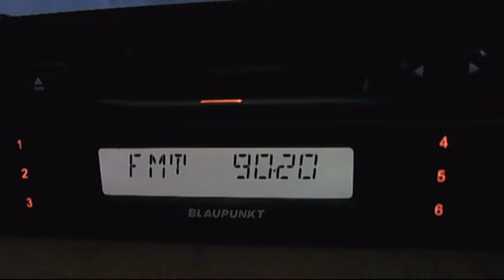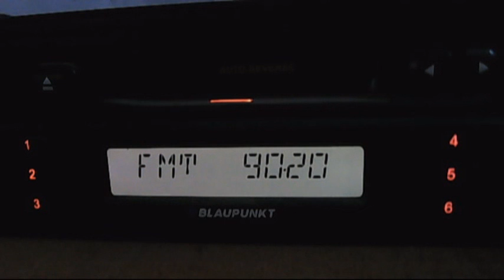realitatea fm down 22:26